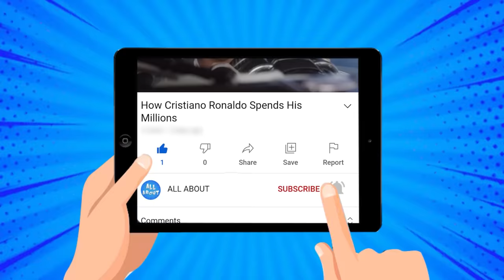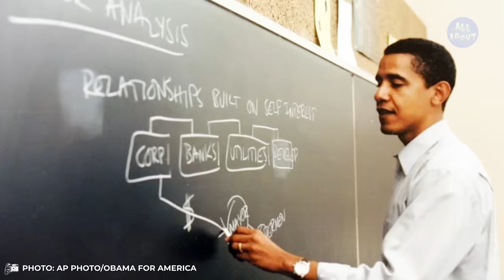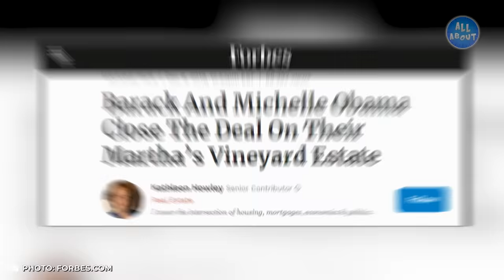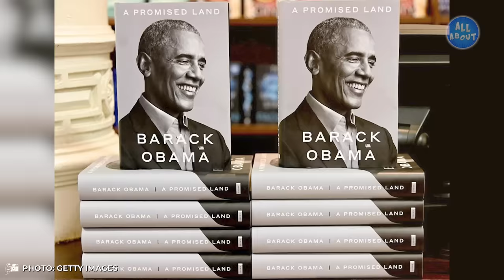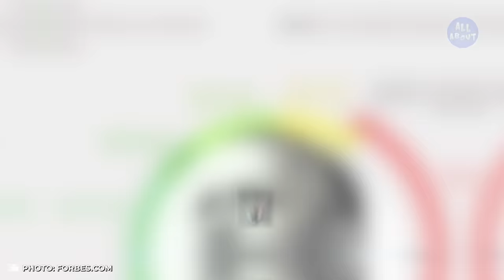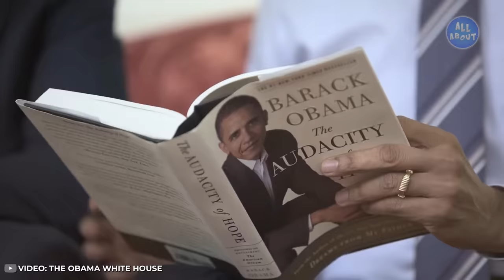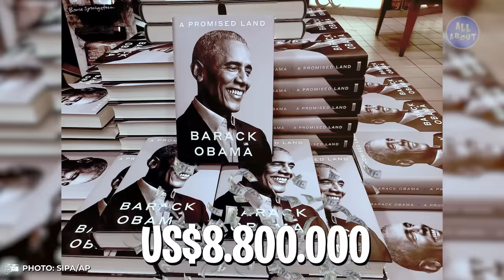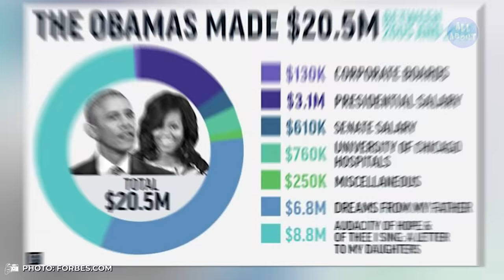Barack Obama Lifestyle | Net Worth, Fortune, Car Collection, Mansion...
In addition to being one of the most famous former presidents of the United States, Barack Obama came from nowhere to accumulate a gigantic fortune today. But have you ever stopped to think about how this tycoon lives? In this video you will find out all about the luxurious life of Barack Obama.